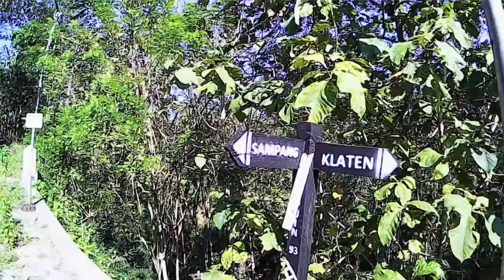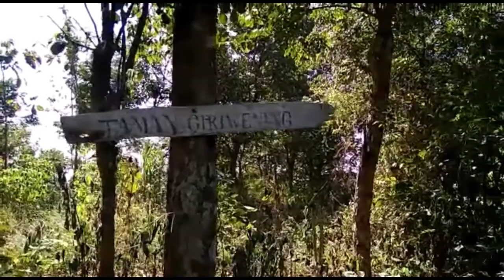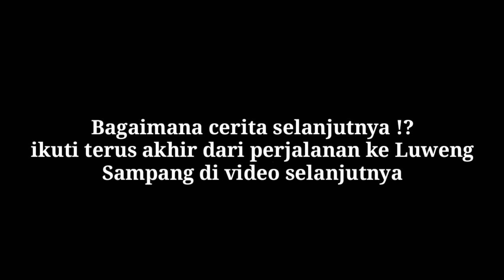Terlalu percaya GPS,Gobar jadi Ambyar .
Terlalu percaya GPS,gobar jadi Ambyar,- Perjalanan ke Luweng Sampang jadi sedikit kacau.Jalur tujuan yg menjadi pilihan adalah tanpa tanjakan,akibat terlalu percaya GPS gobar jadi Ambyar.Team RPC sampai terpisah menjadi tiga group.Jalur yg di tunjukkan GPS memang jalur tercepat tapi ternyata harus melalui track tanjakan.Bagaimana kisah selanjutnya langsung menuju tekape,jgn di skip agar tidak gagal paham.Selamat menontooon...

gowes sepeda,
gowes mtb,
gowes pemula,
gowes santai,
goweser cantik,
gowes hepi,
gowes fixie,
gowes ah,
gowes adventure,
gowes arogan,
gowes asik
gowes ae,
gowes bromo,
gowes cinematic,
gowes cangar,
gowes channel,
gowes clongop,
gowes ceria,
cara gowes,
gowes dieng

gowes seli,
gowes sepeda fixie,
gowes sepeda gunung thrill,
sepeda motor gowes,
gowes tanjakan cinomati,
gowes tanjakan,
gowes tipis,
gowes tanjakan ekstrim,
gowes tipis2,
gowes tawangmangu,
gowes touring,
gowes untuk pemula,
gowes unik,
gowes vlog,
gowes vlogger,
gowes viral,
gowes vs truk,
gowes virtual,
gowes video,
video gowes keren,
gowes wisata,
gowes wonosobo,
gowes waduk sermo,
gowes wonogiri,
gowes wisata klaten,
gowes wisata alam liar,
gowes wonosalam,
gowes polygon xtrada 6,
gowes mtb xc,
gowes yuk,
gowes yogyakarta,
gowes yang benar,